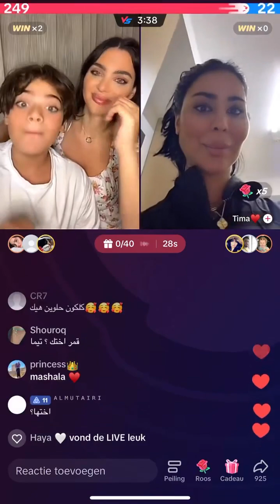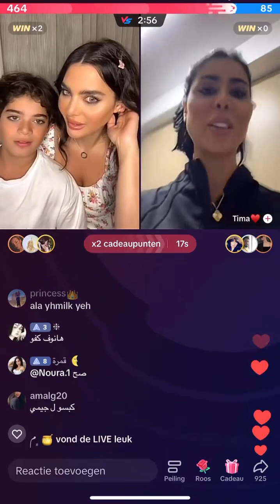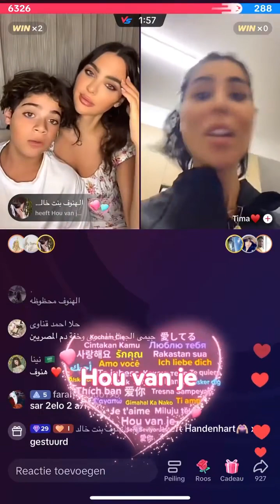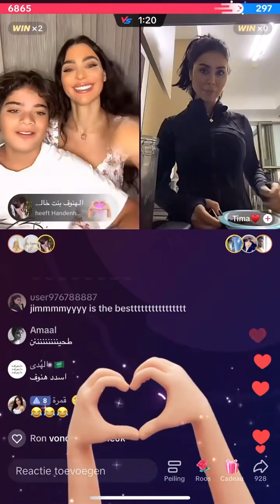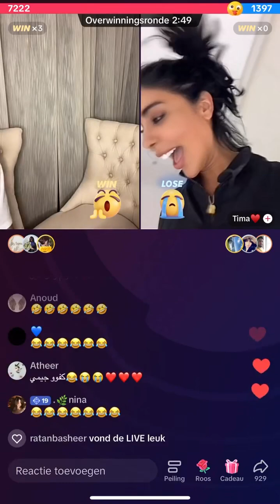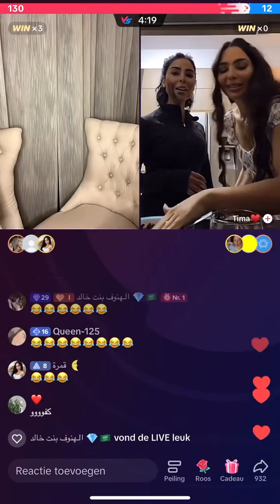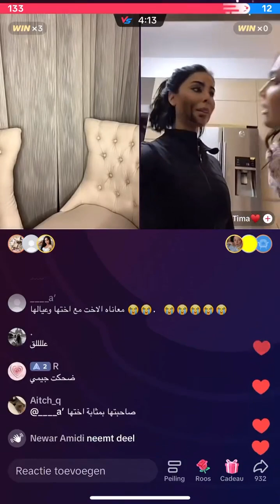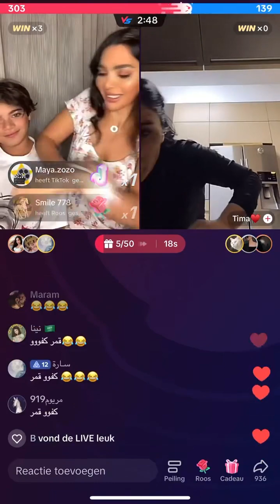بن حسين عراق نادين نسيب نجيم هيفاءوهبي انجي خوري